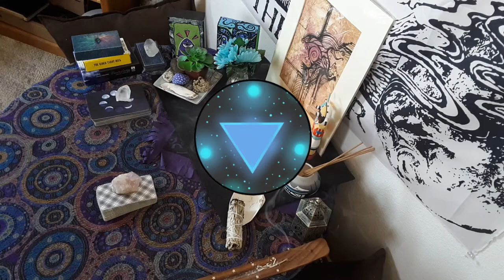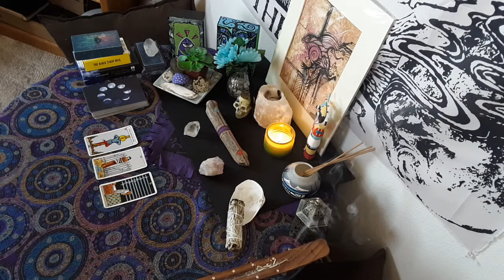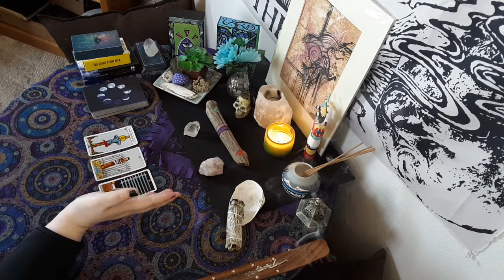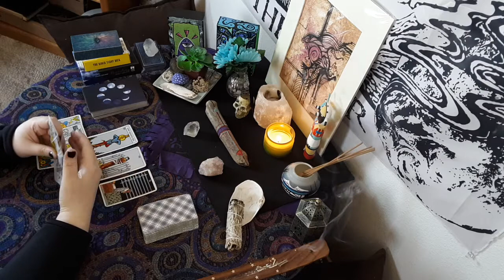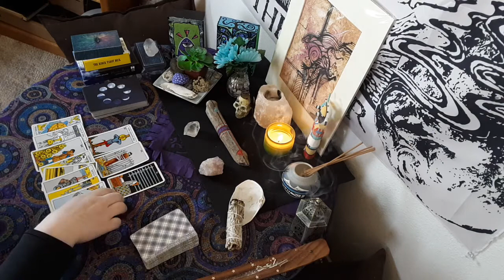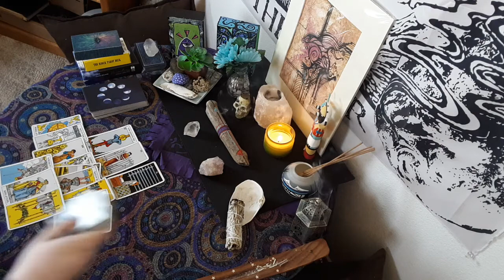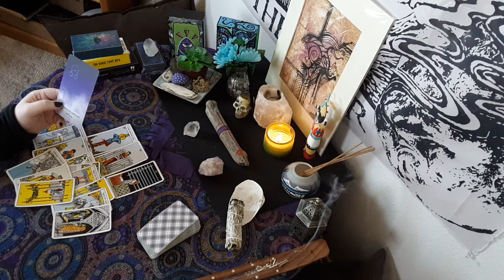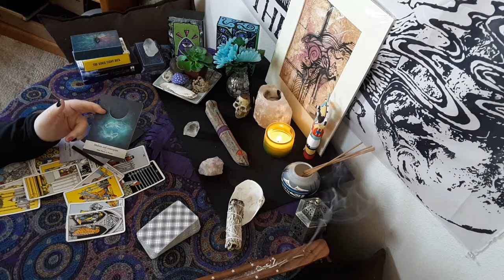Libra - 'You Can Do This, Don't Be Afraid' 💪🏻🔥 June 2020 Tarot Reading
I hope you enjoy this reading for the sign of Libra♎.

Tarot Reading Schedule:
Monday - Collective Energy Reading 🌌
Tuesday - Cancer♋ & Aquarius♒
Wednesday - Scorpio♏ & Libra♎
Thursday - Virgo♍ & Sagittarius♐
Friday - Capricorn♑ & Pisces♓
Saturday - Gemini♊ & Aries♈
Sunday - Taurus♉ & Leo♌

Tarot is for all to learn or gain insight from. All choices you make are down to freewill. (We all have this!) Please keep this in mind while watching these readings. All readings are based upon Soulful's intuition and source connection. Entertainment purposes only.

The energy behind the readings are meditated on and connected with before each reading.

(More info on personals coming soon!)